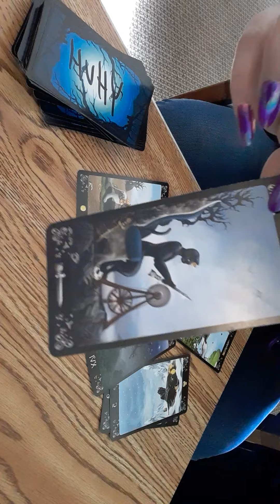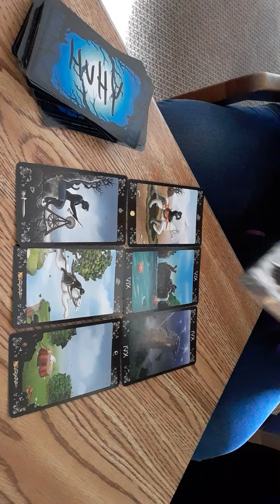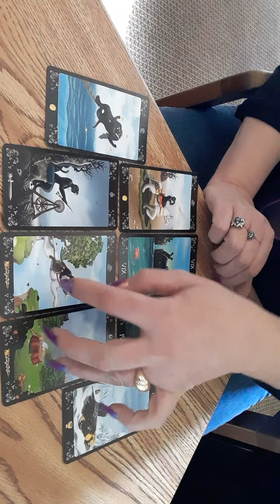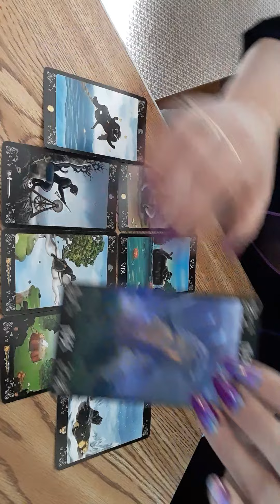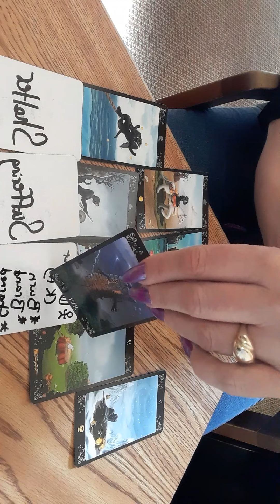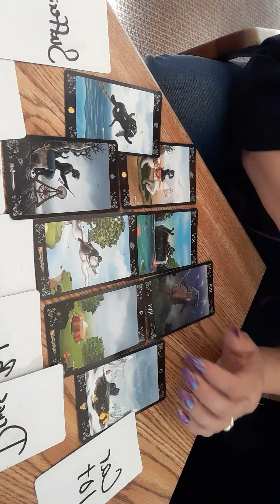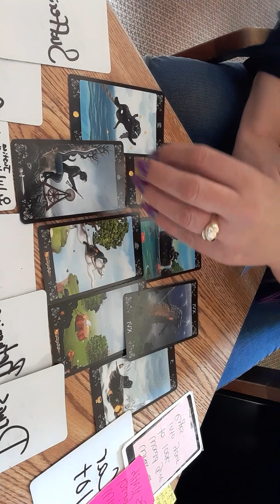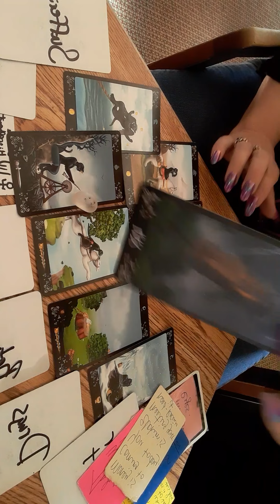🌎EARTH SIGNS- What Comes Around Goes Around - Collective Tarot Reading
👉Instagram @shahrgatestarot. Install the app to follow my photos and videos.
👉 ALSO FOLLOW ME ON SPOONS
Death Is The Outcome

If you're looking for a reading, please follow the instructions below how it works.😊
Send a Donation, please understand that it takes time and effort to do a reading, I don't need any of your information because the GREAT ONE knows your information and will show up within your reading and give you direction.. you can donate to Cash App, or PayPal, and in the subject section on Cash App, please leave your msg as listed below.